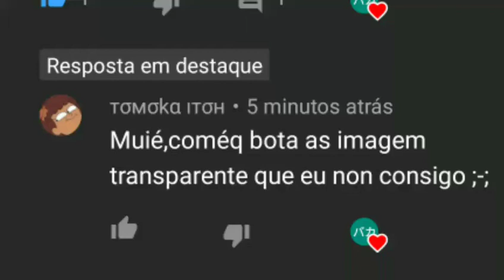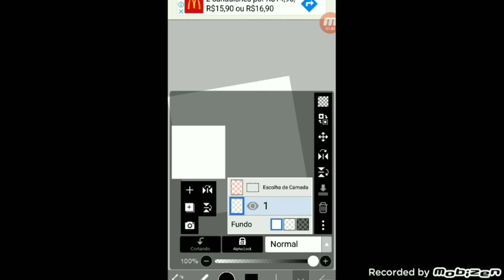|| Como Deixar A Imagem Transparente || Para тσмσkσ ıтσн || Gacha Life ||